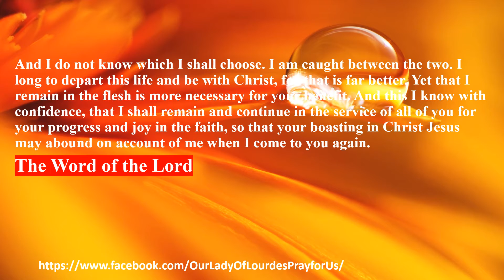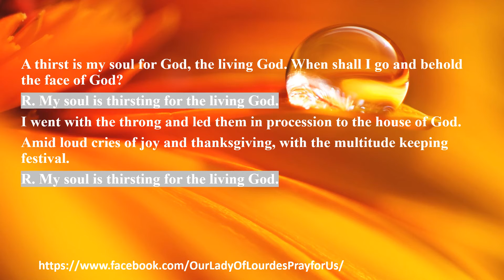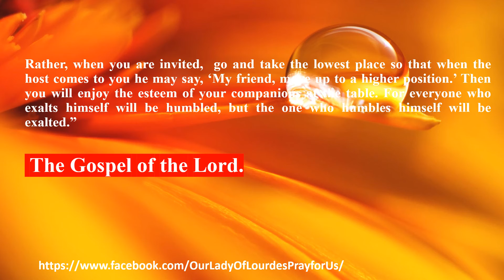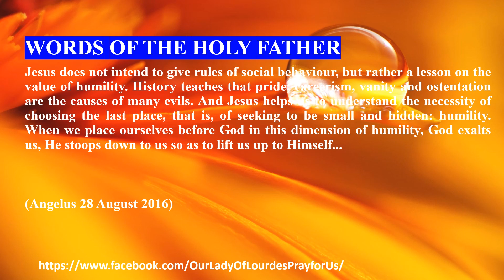Saturday of the Thirtieth Week in Ordinary Time 31 October 2020 Reading & The Holy Gospel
Saturday of the Thirtieth Week in Ordinary Time
 31 October 2020
  Reading & The Holy Gospel
 Luke LK 14:1, 7-11